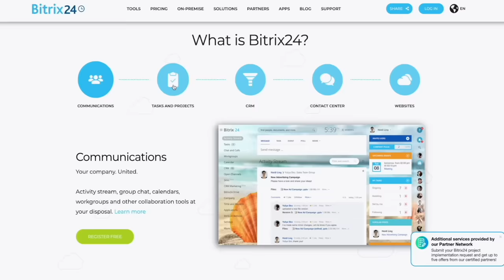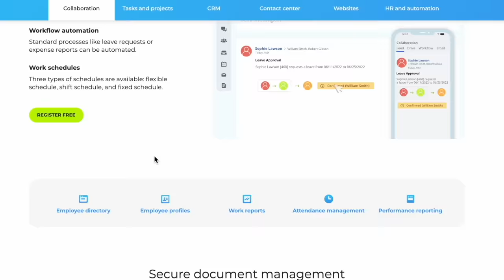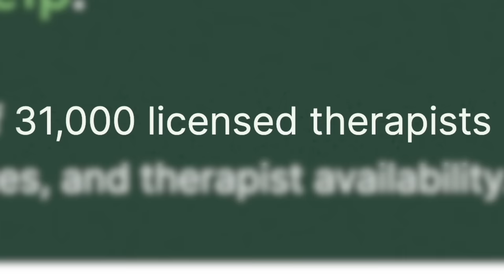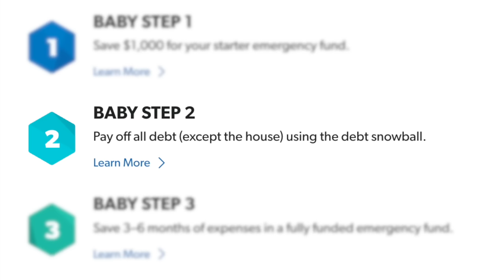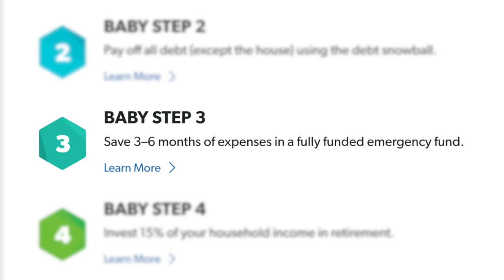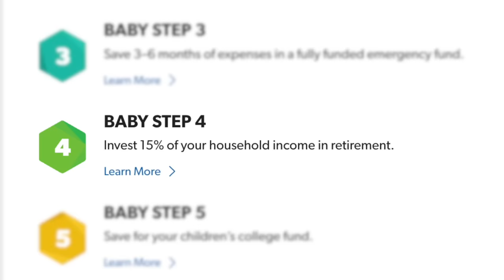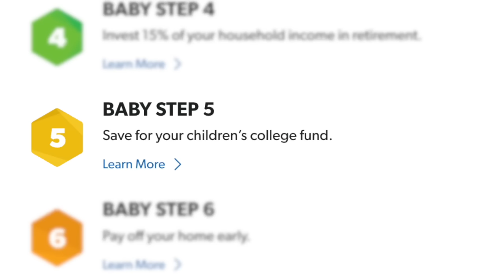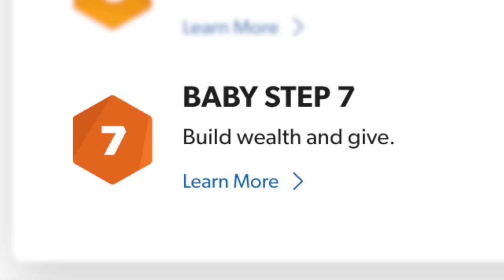“This Keeps 99% Of People Poor!” (From Broke To Millionaire)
TIMESTAMPS:

02:24: How George Became A Ramsey
04:23: How George Overcame His Debt
05:19: The 7 Baby Steps Broken Down
14:00: Debt Without A Credit Score
25:42: Are Credit "Rewards" Worth It
32:21: George's Net Worth Over Time
40:59: How To Feel Financially Secure
48:57: Budgeting The Right Expenses
57:17: What It Means To "Deserve" Something
01:08:07: The Importance Of Giving
01:14:12: Final Thoughts And Disagreements